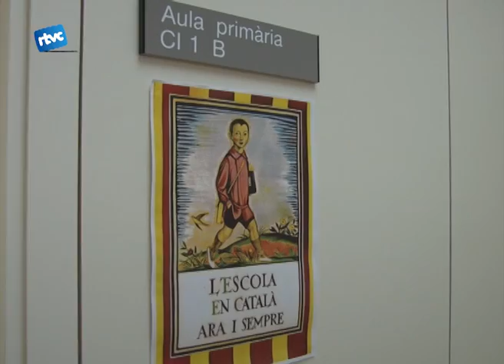Cardedeu avança temes en educació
La setmana passada començava el nou curs a les escoles i us mostràvem amb quines novetats arrenca aquest setembre. Doncs bé, en àmbit d'educació encara queden coses per comentar. Repassem amb Calamanda Vila, alcaldessa de Cardedeu, aquestes qüestions.